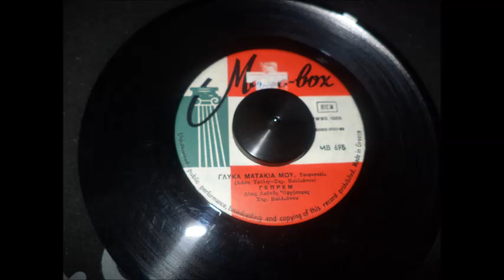ΓΛΥΚΑ ΜΑΤΑΚΙΑ ΜΟΥ ΓΕΠΡΕΜ